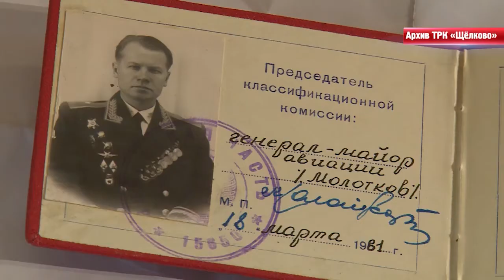Уникальный юбилей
В Щёлковском районном культурном комплексе отметили 100-летие генерал-полковника авиации Ивана Дмитриевича Гайдаенко.